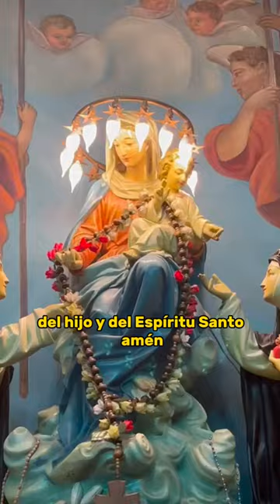ORACIÓN DE PROTECCIÓN